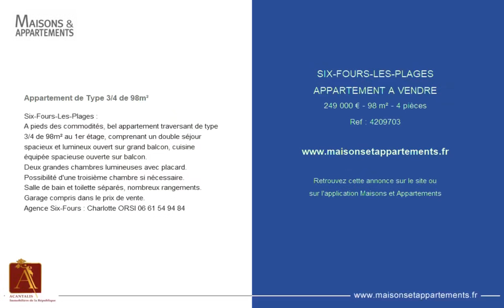SIX FOURS LES PLAGES - APPARTEMENT A VENDRE - 249 000 € - 98 m² - 4 pièce(s)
Référence : 4209703

Appartement de Type 3/4 de 98m²

Six-Fours-Les-Plages :
A pieds des commodités, bel appartement traversant de type 3/4 de 98m² au 1er étage, comprenant un double séjour spacieux et lumineux ouvert sur grand balcon, cuisine équipée spacieuse ouverte sur balcon.
Deux grandes chambres lumineuses avec placard.
Possibilité d'une troisième chambre si nécessaire.
Salle de bain et toilette séparés, nombreux rangements.
Garage compris dans le prix de vente.
Agence Six-Fours : Charlotte ORSI

Cette annonce vous est proposée par l'agence ACANTALIS - IMMOBILIERE DE LA RÉPUBLIQUE

|2217373|